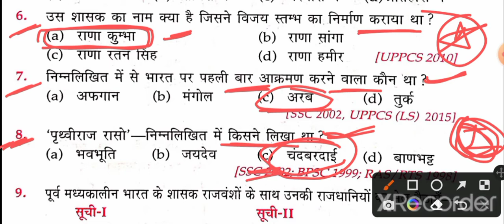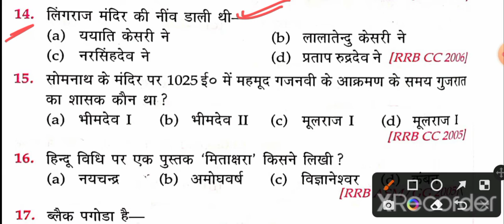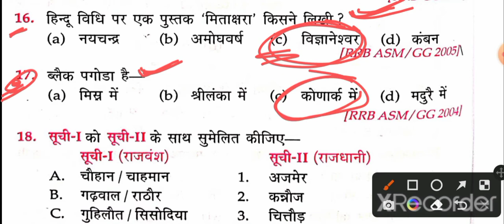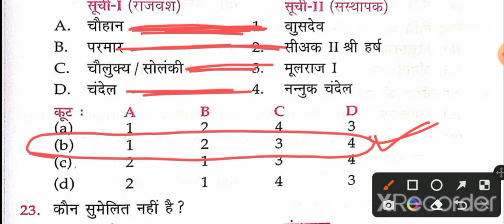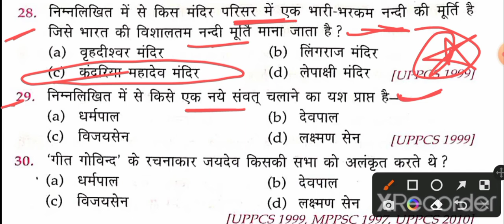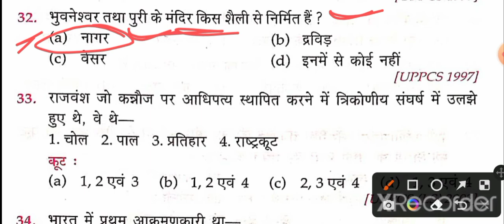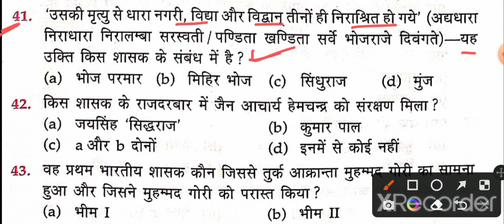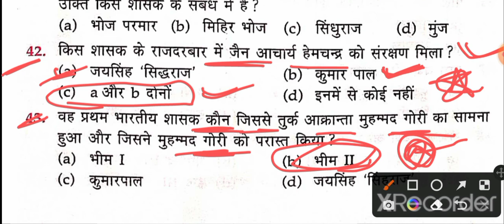Indian History : Rajput Kal / राजपूत काल /राजपूत वंश / Lucent objective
Rajput vans , Rajput kal mcq
राजपूत काल ,राजपूत वंश ,उत्तर भारत, प्राचीन भारत का इतिहास